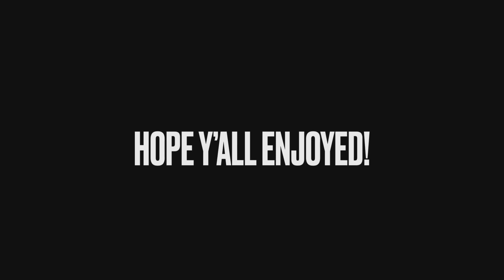Overgrown Lawn Due to Recent Heavy Rain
Knocking out this overgrown lawn! A little behind with all the heavy rain we’ve been getting. The grass in the backyard was anywhere from 6-10 inches overgrown St. Augustine. The typical recommendation is to remove only 1/3 of the blade height when cutting, but clearly not possible with this overgrown grass. Like I mention in the video, I will typically edge the fence line up before mowing so that the tall blades get cut up by the mower, but for filming purposes, I mow first and go over it again after hitting it with the weed eater. A bit more work, but more satisfying to watch. Thanks for stopping by!